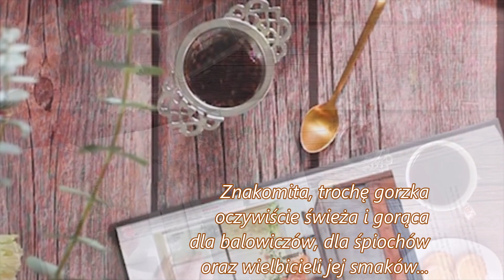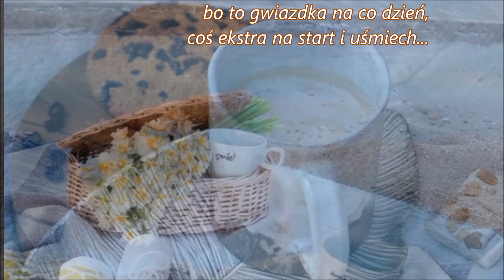" Kawa " Aleksandra Baltissen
" Kawa "

Myślą o niej ”Mała czarna”
serwowana w filiżankach,
by dzień miał Tete-a-tete
z jedyną, co budzi - po śnie...

Znakomita, trochę gorzka
oczywiście świeża i gorąca
dla balowiczów, dla śpiochów
oraz wielbicieli jej smaków...

Mówią o niej ”Enta potęga”
pyszna Arabika, lub Robusta,
bo to gwiazdka na co dzień,
coś ekstra na start i uśmiech...

Aleksandra Baltissen